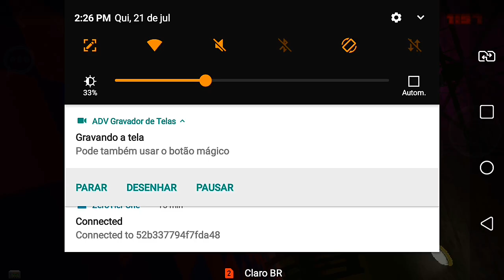FREDBEAR'S FAMILY DINNER DOOM (MULTIPLAYER FT @Pedrin._ )!MOBILE!